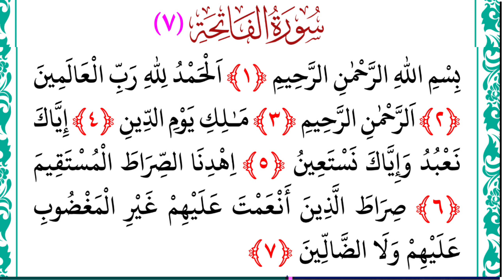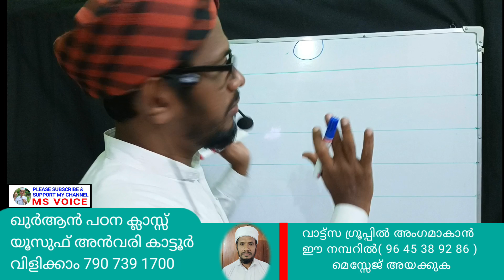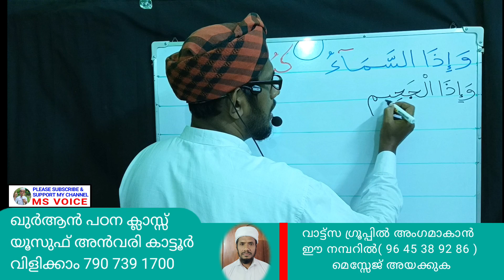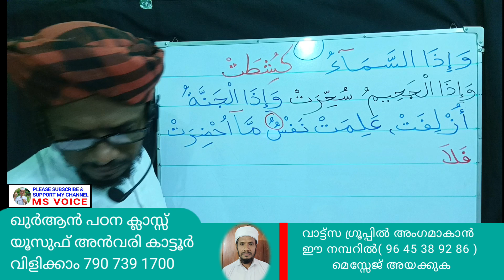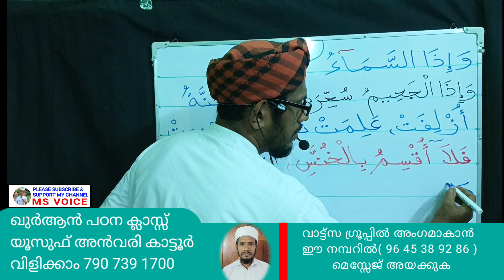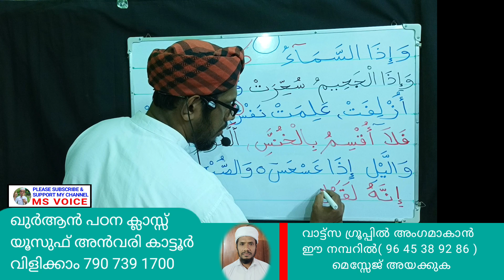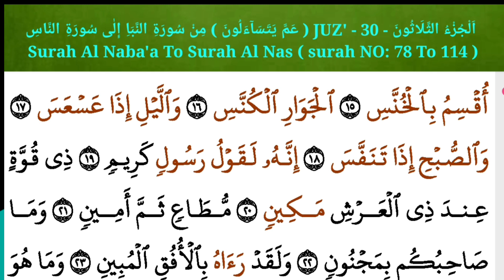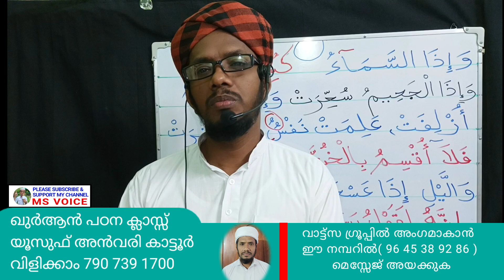Quran class 28/ഖുർആൻ ഓതാൻ പഠിക്കാം/ഖുർആൻ/msvoicequranclass28/arabicteaching/arabicstudy/arabic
ഖുർആൻ പാരായണവും
അറബിക് എഴുത്തും വായനയും കുട്ടികൾക്കും വലിയവർക്കും എളുപ്പത്തിൽ പഠിക്കാം msvoice ലൂടെ. *
By
ms voice
Yoosuf anvari kattoor
WhatsApp & Google Pay No: -
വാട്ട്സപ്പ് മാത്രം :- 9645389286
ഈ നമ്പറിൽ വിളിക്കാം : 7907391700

*വലിയ വർക്കും കുട്ടികൾക്കും അറബി അക്ഷരങ്ങളുടെ എഴുത്തും വായനയും ഖുർആൻ പാരായണവും പഠിക്കാം. *

👉 *ഓരോ ക്ലാസുകളും പ്രത്യേകം നോട്ടുബുക്കിൽ എഴുതി വായിച്ച് പഠിക്കുക*

👉 *ഒന്നാമത്തെ ക്ലാസ് മുതൽ പഠിക്കുക ഇടയിലെ ക്ലാസുകളിൽ കയറാതിരിക്കുക ഓരോ ക്ലാസുകളും പരസ്പരം ബന്ധപ്പെട്ട് കിടക്കുന്നതാണ്*

👉 *ഒരു ക്ലാസിൽ എടുത്ത അക്ഷരങ്ങൾ ശരിക്കും എഴുതാനും വായിക്കാനും പഠിച്ച ശേഷം മാത്രം അടുത്ത ക്ലാസ് കാണുക. *

👉 *കേട്ടെഴുത്തുളും ഹോം വർക്കുകളും നിർബന്ധമായും ചെയ്യുക. *

👉 ബുദ്ധിമുട്ടുള്ള വാക്കുകൾ അഞ്ചും പത്തും വട്ടവും എഴുതിയും വായിച്ചും പഠിക്കുക

👉 ആകെ 46 ക്ലാസുകളാണ് ഉള്ളത് ഇത് കഴിഞ്ഞാൽ പിന്നെ ഖുർആൻ ബോർഡിൽ എഴുതി പഠിപ്പിക്കുന്ന ക്ലാസുകളാണ് അത്  മുകളിൽ ലഭ്യമാണ്

*മലയാളവും അറബി മലയാളവും എഴുത്തും വായനയും പഠിക്കാം*

                   *ഭാഗം  - 3👇*